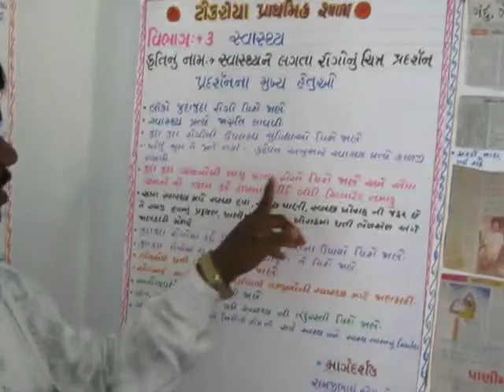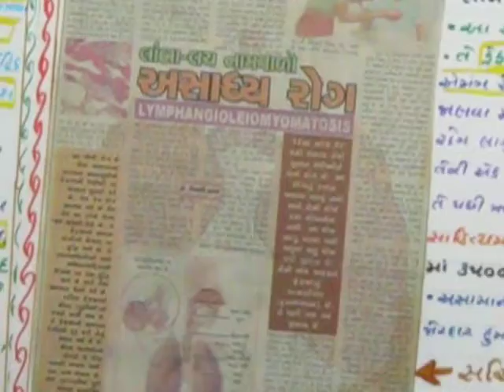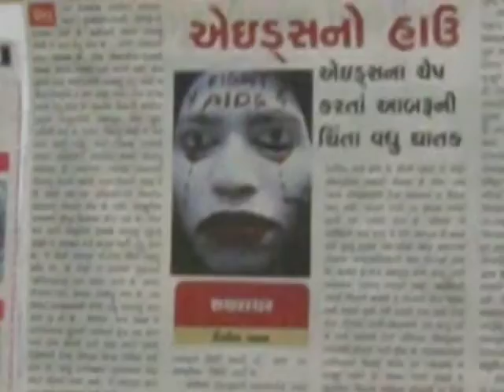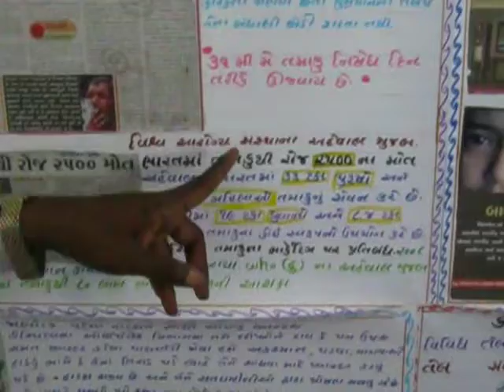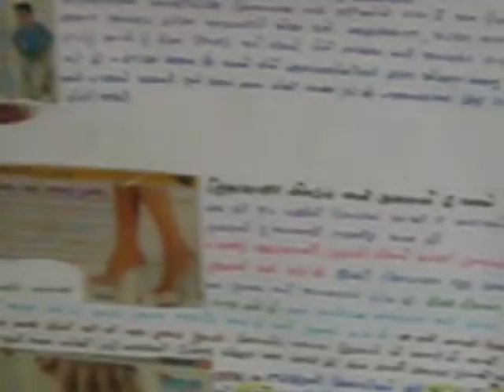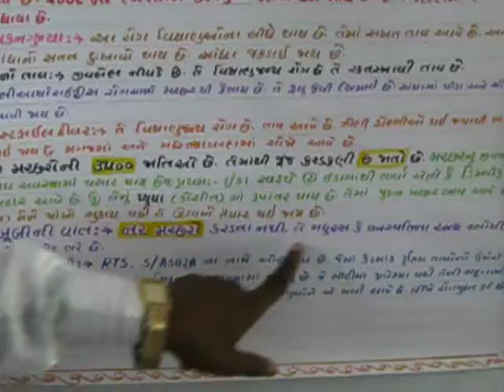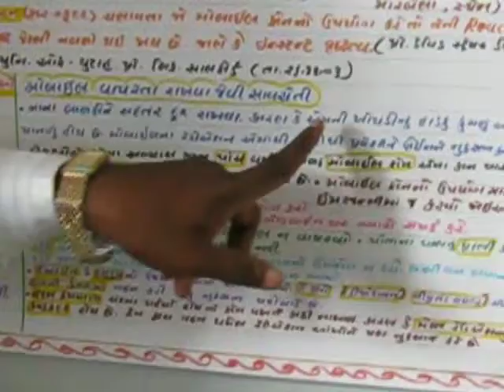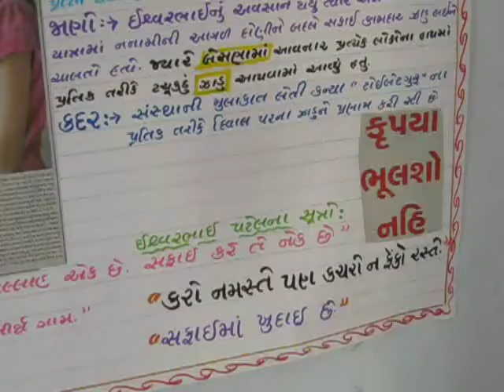સ્વચ્છતા નો વિડિઓ ભાગ ...2